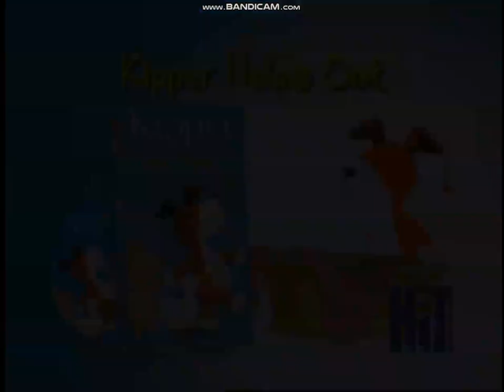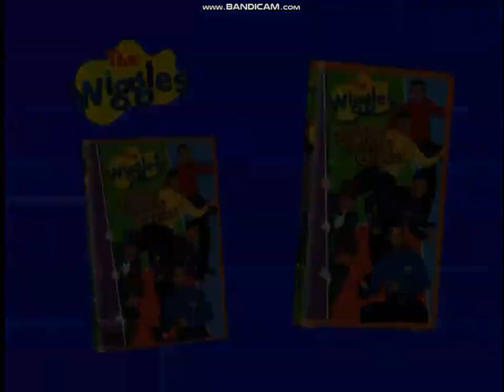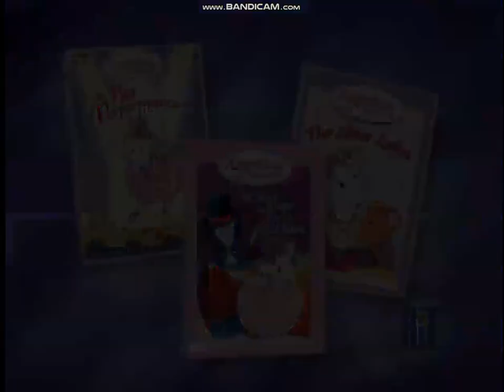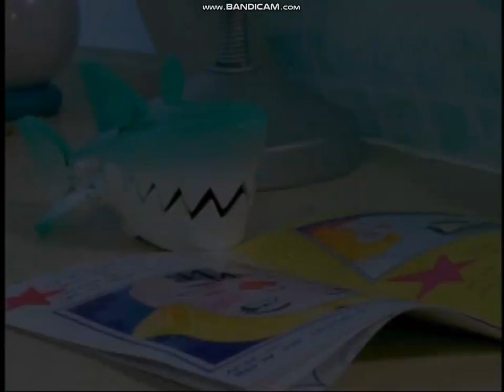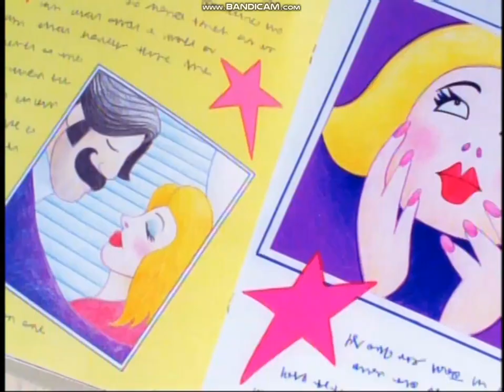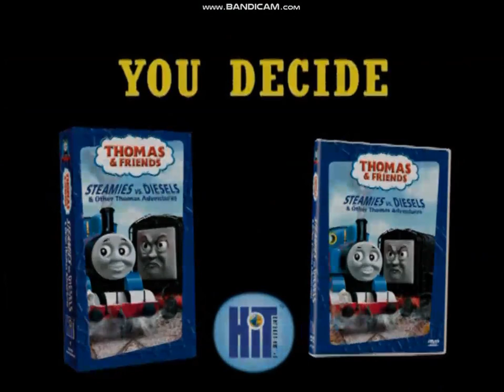Previews from Jim Henson's Mother Goose Stories: Jack & Jill 2005 DVD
This is the 2005 DVD of Jim Henson's Mother Goose Stories: Jack & Jill.

Previews:

Kipper: Kipper Helps Out and Puppy Love
Jim Henson's Fraggle Rock: Where it All Began and Dance Your Cares Away
ToddWorld
Barney: Now I Know My ABCs, Ready, Set, Play! and Barney's Colorful World Live
The Wiggles: Cold Spaghetti Western, LIVE! Hot Potatoes and Whoo-Hoo! Wiggly Gremlins
Angelina Ballerina: The Big Performance/The Silver Locket/The Magic Dance, Lights, Camera, Action! and Angelina in the Wings
Bob the Builder: The LIVE Show!, Yes We Can! and Snowed Under: The Bobblesberg Winter Games
Rubbadubbers: High Noon in the Bathroom and Finbar, the Mighty Movie Star
Thomas & Friends: Steamies vs. Diesels, Thomas' Sodor Celebration and It's Great to Be an Engine